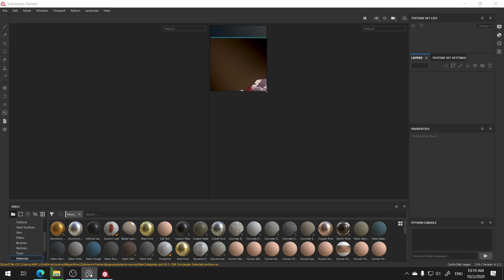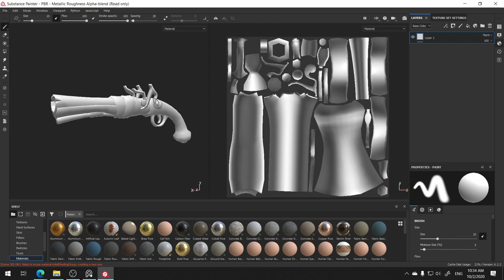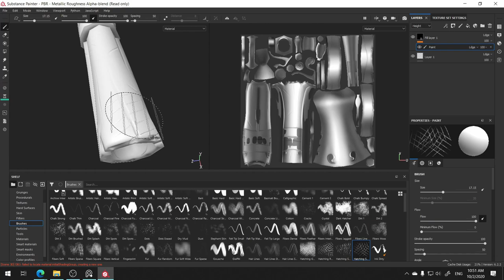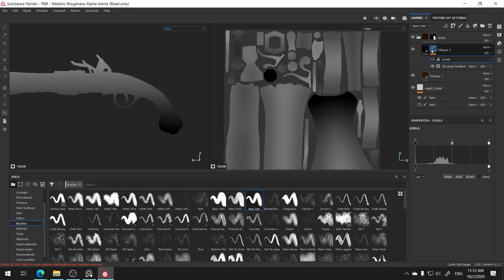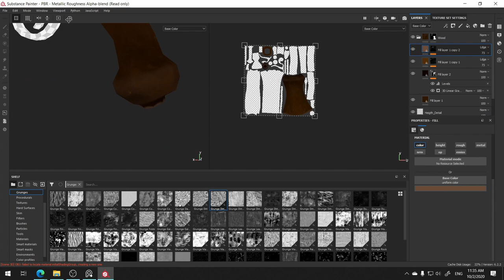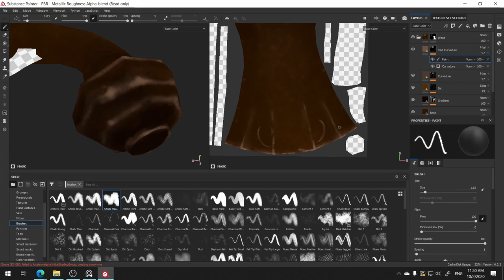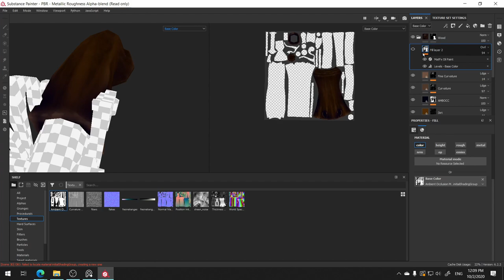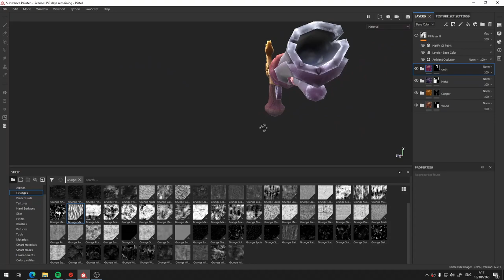CG101 การทำ Stylize Texturing ด้วย Substance Painter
ในวีดีโอตัวนี้เราลองมาดูวิธีการทำ Texture แบบ Stylize หรือการทำเทกซเจอร์ที่ไม่สมจริง(Non-Photorealistic) ซึ่งเรามักจะเจอในงานเกมหรืองานแอนิเมชันเป็นหลัก โดยเราจะลองใช้ Substance Painter ช่วยในการสร้าง Texture แบบนี้กันดูครับ